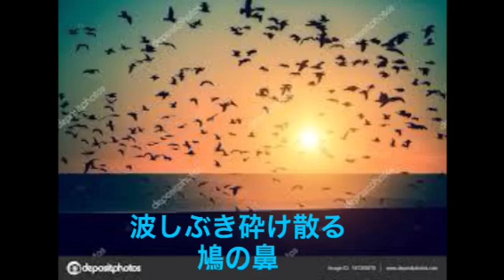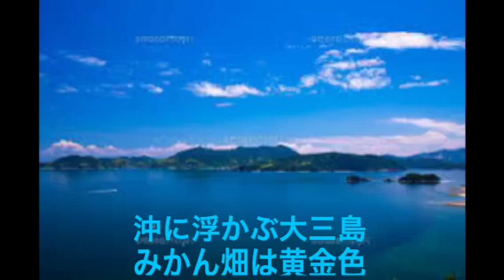我がふるさとリメイク版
作詞 宮野構造
作曲 宮野茂樹